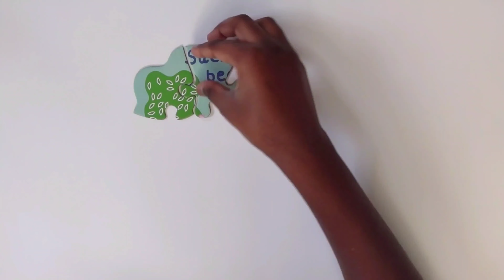Peppa Pig and her Family goes Picnic | Puzzle for Kids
Peppa pig and her family goes Picnic Puzzle for kids from dollar tree